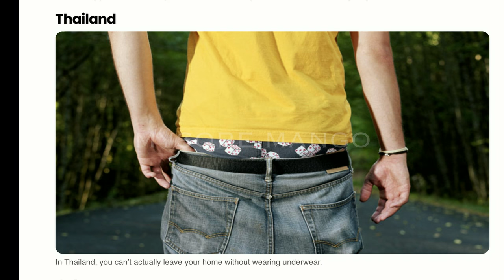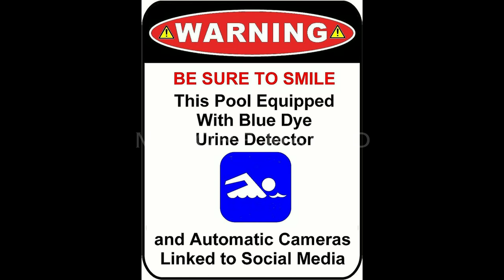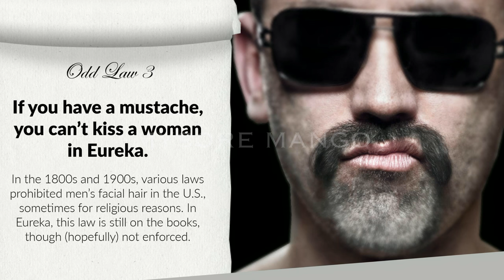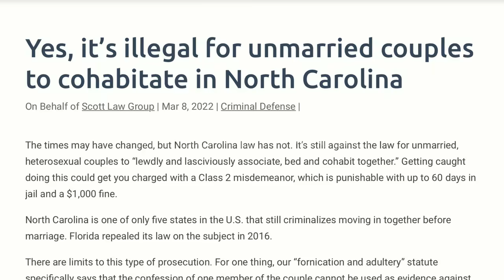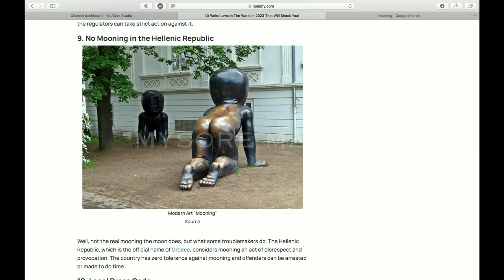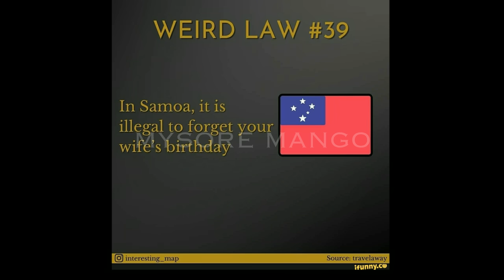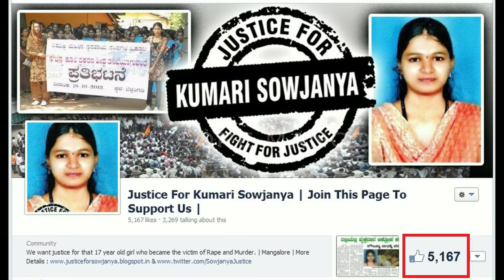ಏನಿದು ಕಾಚದ ಕಾನೂನುಗಳು.!? FUNNY LAWS 😳 MYSORE MANGO | ROAST | Sowjanya case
Thank you for watching for waatching my dear friends please subscribe you get a more a more videos thanks for watching please support my Instagram and Facebook and Twitter follow page thanks good luck for all youtubers and Weaver